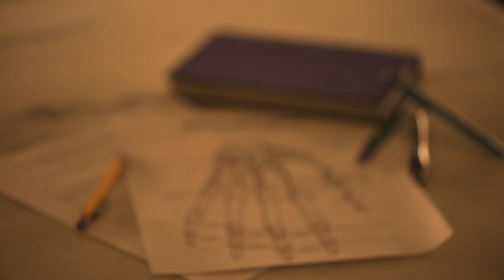METACARPAL (Horror Short Film) Teaser Trailer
METACARPAL - RELEASING FRIDAY SEPTEMBER 1ST

On a seemingly calm evening, haunting news reports lead to unexpected events...